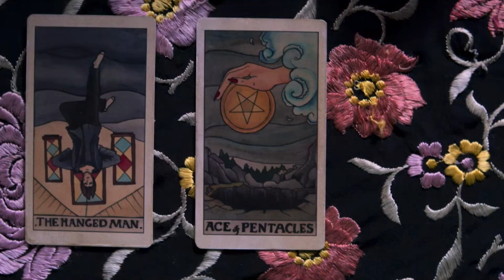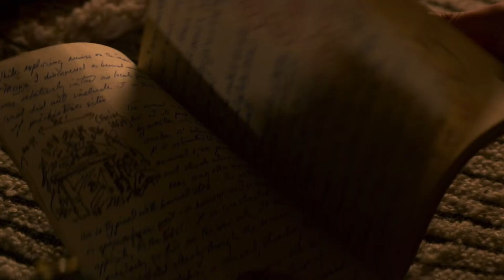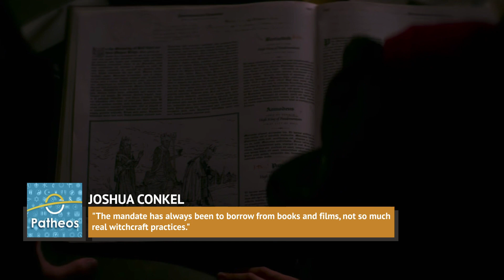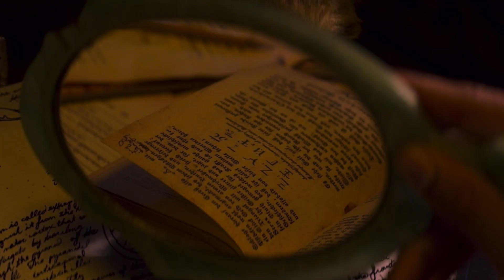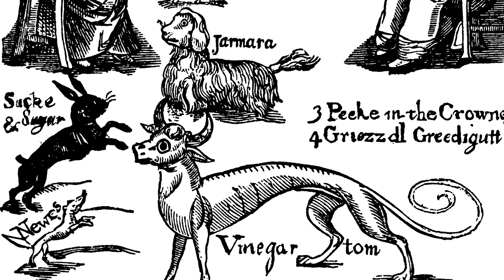What Sabrina Gets Wrong About The Occult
Sabrina Spellman was first introduced in 1962 as a character in Archie Comics, but she’s probably best known as the character played by Melissa Joan Hart on the sitcom Sabrina the Teenage Witch. However, Netflix has created a new version of the character on their show Chilling Adventures of Sabrina, and this one is quite dark.

The show sees witches selling their souls to the Devil and doing all kinds of stereotypically witchy things, which does not sit well with actual witches, Satanists, and occult practitioners. Let’s take a look at what Chilling Adventures of Sabrina gets wrong about the occult.

Most don't worship Satan | 0:00
Can't force a witch | 1:30
Pentacle as protection | 2:45
The Sabbatic goat Baphomet | 3:35
The reality of spell casting | 4:25
Voodoo dolls aren't so bad | 5:44
Being friends with a witch | 6:37
Born into it | 7:40
The real Lilith | 8:38
Witches are feminists | 9:45
Unfamiliar familiar | 10:45